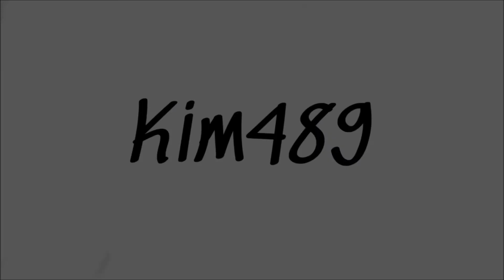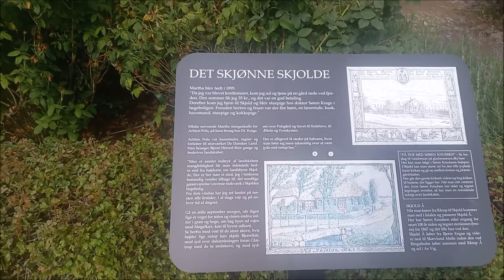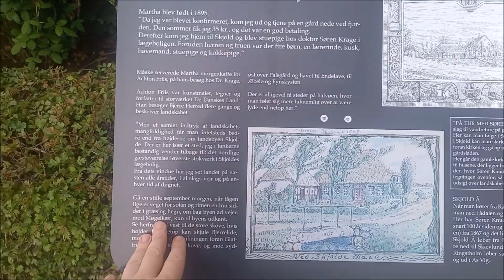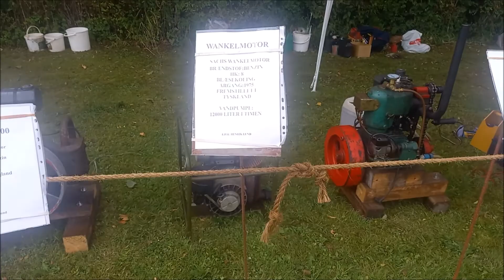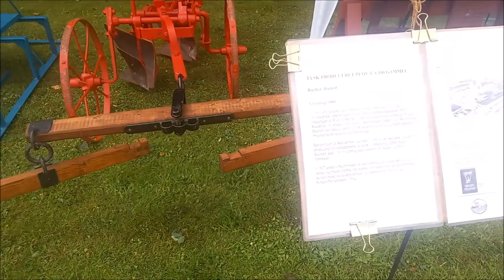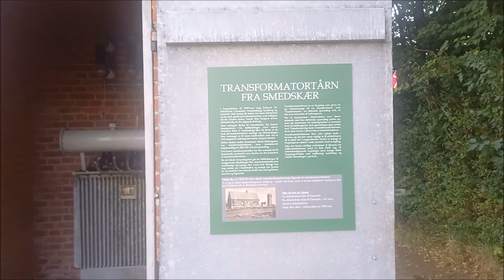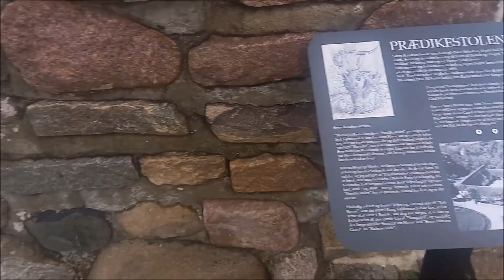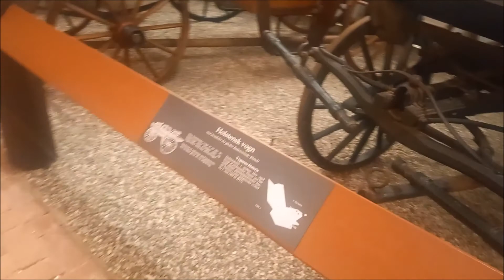Vlog: Høst og markedsdage, Glud Museum 2021 (lørdag)!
Høst og markeds dagene på Glud Museum blev aflyst i 2020, så undertegnede har ikke kunne komme til det siden 2019, men det kunne jeg i dag og det kom der denne Vlog ud af.

Ser du denne video på den dag, hvor den udkom, lørdag den 7. august, så kan du komme ned og opleve alt dette i morgen søndag, hvilket jeg klart vil anbefale, hvis du synes det ser spændende ud.